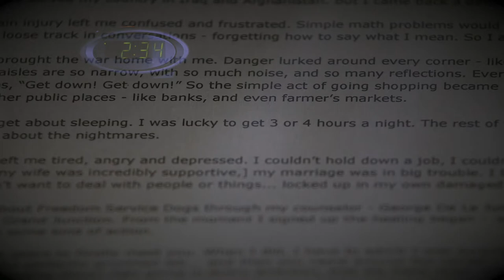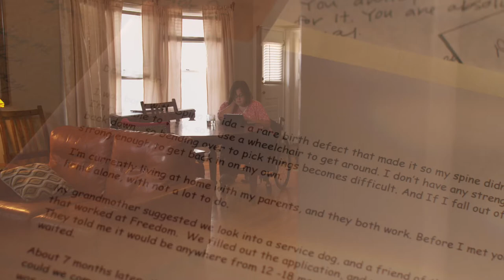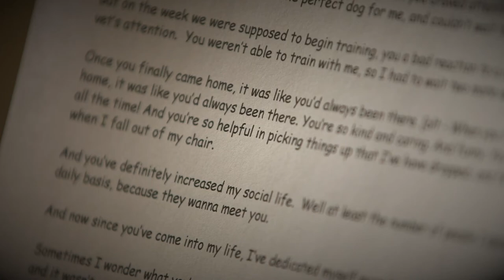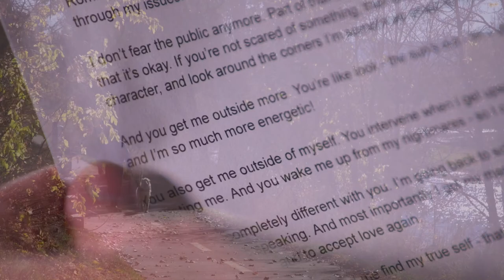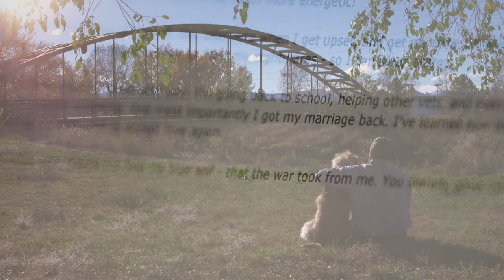Love Letters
Now presenting, the premiere of "Love Letters", a video short about the life-changing assistance, love, and companionship that service dogs provide to their human partners.